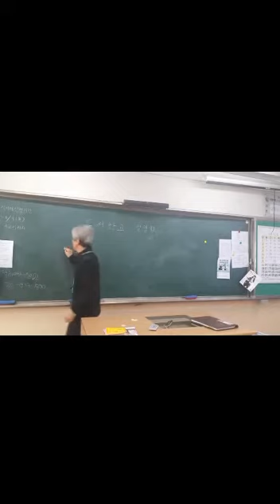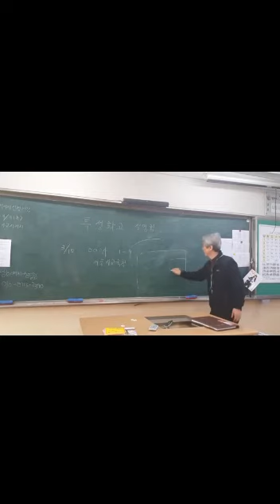중3 전환기의 의미 (1) 중학 학력 자기 평가